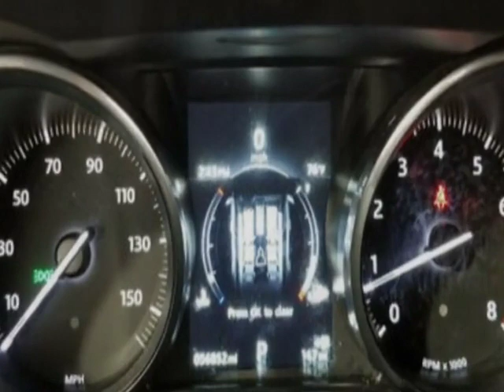2016 Land Rover Range Rover Evoque - Jersey City, NJ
New Jersey State Auto Used Cars, Jersey City, NJ - Land Rover Range Rover Evoque Hatchback HSE Leather Sunroof Navigation 1-Owner